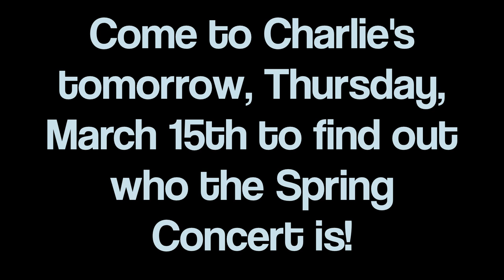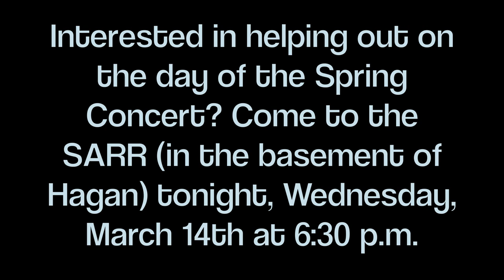Assumption College Spring Concert 2012: Teaser #2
Come to Charlie's Thursday, March 15th to find out who the Spring Concert is!  Come down at 11 a.m. for a chance to win two free concert tickets, take a picture in the photo booth, and make a candy bag at the candy buffet!

Thanks to everyone involved in making the film!